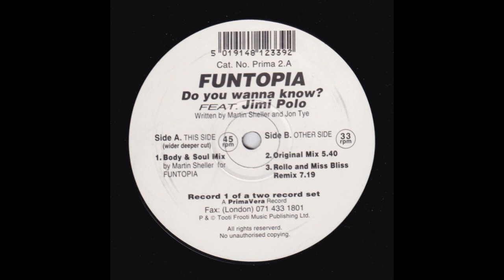Funtopia feat. Jimi Polo - Do You Wanna Know? (Body & Soul Mix)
PrimaVera – PRIMA 2 UK 1994